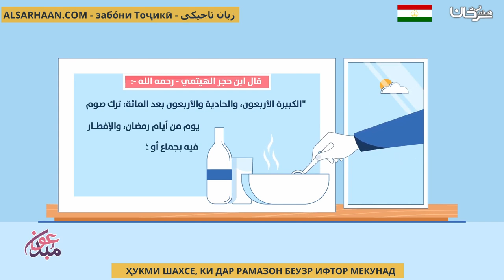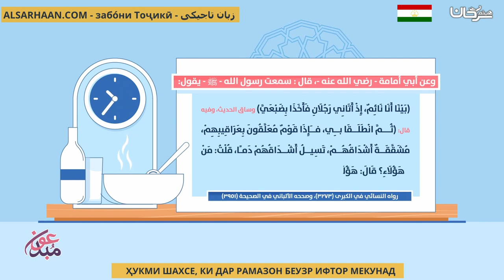ҲУКМИ ШАХСЕ, КИ ДАР РАМАЗОН БЕУЗР ИФТОР МЕКУНАД حكم من أفطر في رمضان بغير عذر